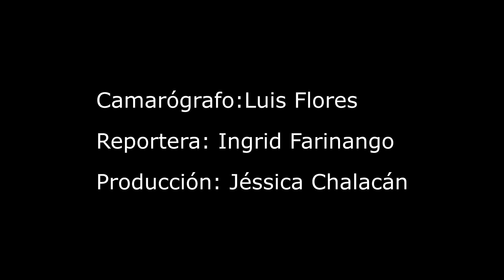Tema:Ley de la comunicación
Una entrevista realizado por los estudiantes / Universidad Técnica del Norte / Carrera Publicidad
Integrantes.
Ingrid Farinango
Luis Flores
Jéssica Chalacán